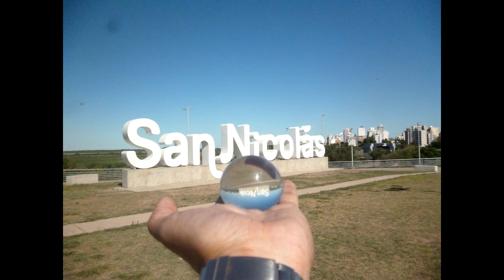Esfera de Cristal - Atrápalos Ya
Esfera para fotografía